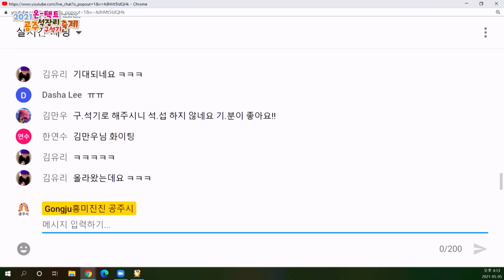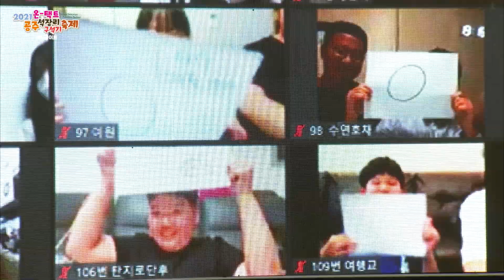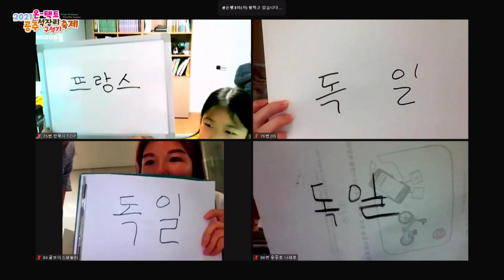공주 석장리 구석기축제 마지막하이라이트